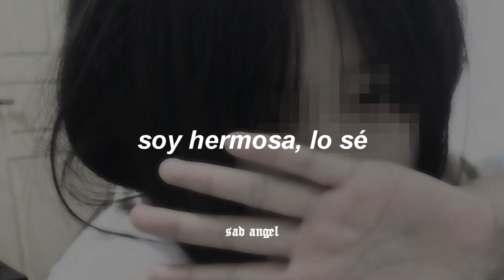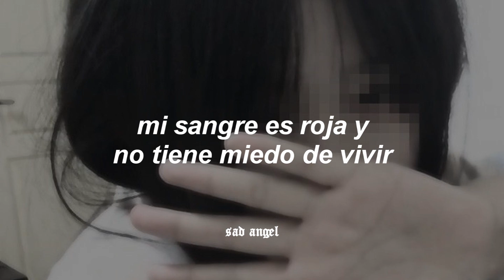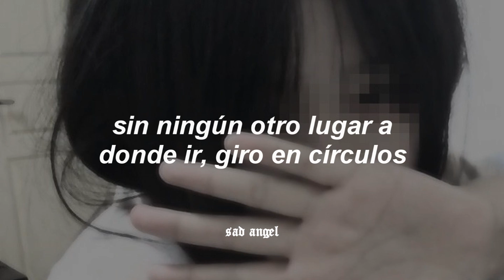liquid smooth — mitski (sub.español)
liquid smooth — mitski
mitski liquid — smooth

┊✦ letras: ✦ ┊

I'm beautiful, I know 'cause it's the season
But what am I to do with all this beauty?
Biology, I am an organism
I'm chemical, that's all, that is all

I'm liquid smooth
Come touch me, too
And feel my skin is plump and full of life

I'm liquid smooth
I'm at my highest peak, I'm ripe, about to fall
Capture me

Or at least take my picture
kuzurete yuku mae ni
I'm pulsing
My blood is red and unafraid of living

How I feel this river rushing through my veins
With nowhere else to go, It circles 'round

✩ con este video no se generan ingresos, todo esta reservado a la disquera
✩ me ayudarias mucho si les like!
✩ si tienes alguna sugerencia, sientete libre de comentarla en mi último video!

editor: sony vegas 17
font: arial bold italic
referencias: pinterest, we heart it

si leiste esto, ten buen día, angelito ;)

tags (ignorar)
letras, lyrics, traduccion, traducciones, aesthetic, tumblr, v-lyrics, sub español, sub.español, 2020, español, inglés, ingles mitski laurell hell liquid smooth MITSKI lush album